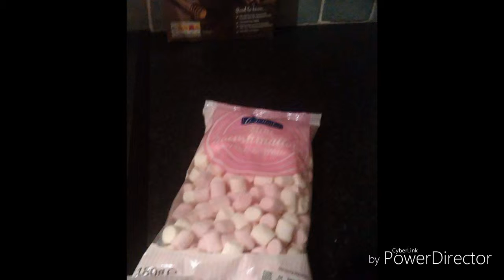Rockyroad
By Igo &  Nena,  Donadea,  Ireland,  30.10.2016.